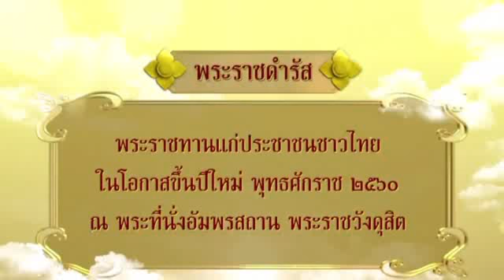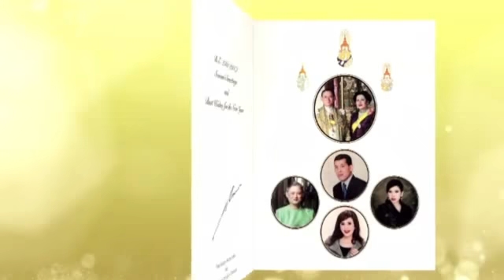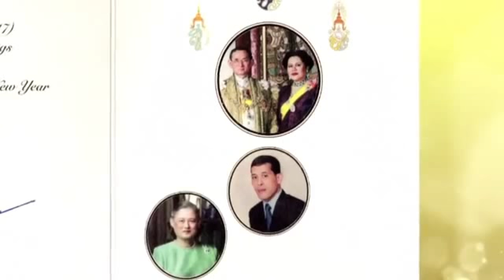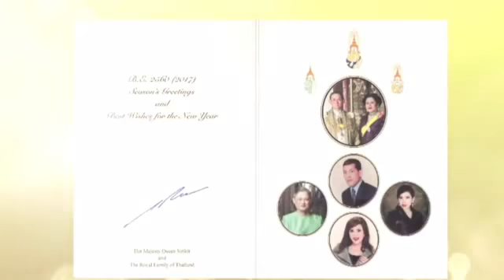สมเด็จพระเจ้าอยู่หัว พระราชทาน พระราชดำรัส เนื่องในวันขึ้นปีใหม่ 2560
PinzTV - อย่าลืม : กดติดตามใต้คลิป - กดรูปกระดิ่ง เวลามีคลิปใหม่ จะมีการแจ้งเตือน อัตโนมัติ [ชอบช่วยแชร์]

pinztv น่ารู้ EP.30 | สมเด็จพระเจ้าอยู่หัว พระราชทาน พระราชดำรัส เนื่องในวันขึ้นปีใหม่ 2560

ขอขอบคุณ โทรทัศรวมการเฉพาะกิจแห่งประเทศไทย